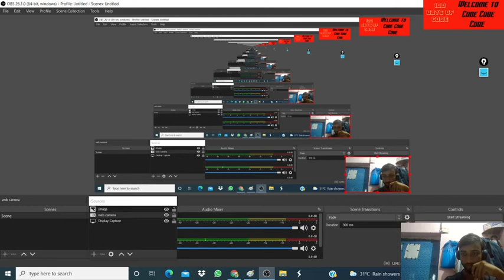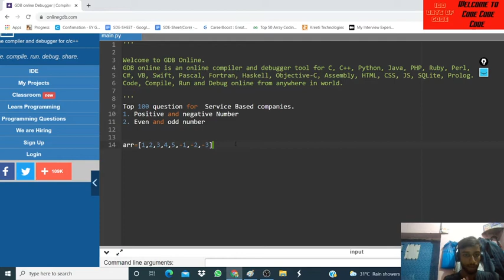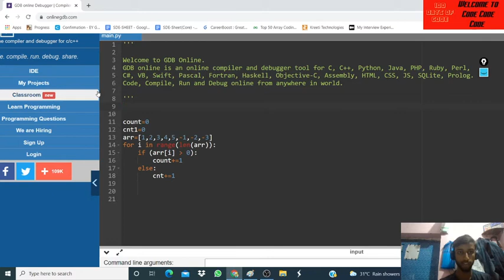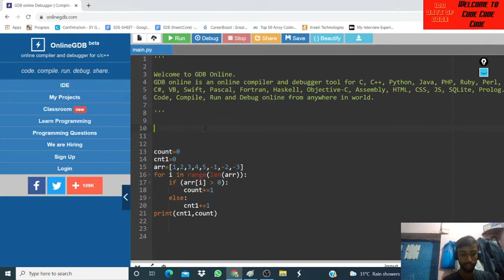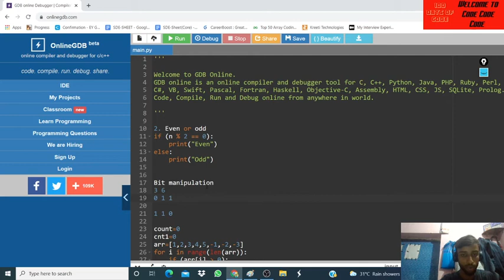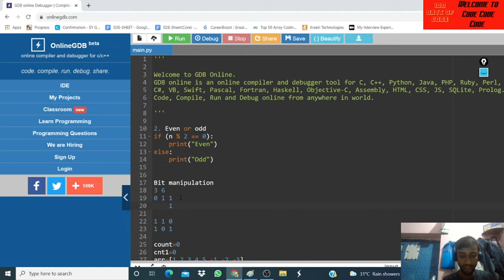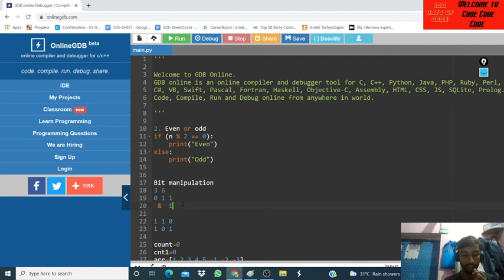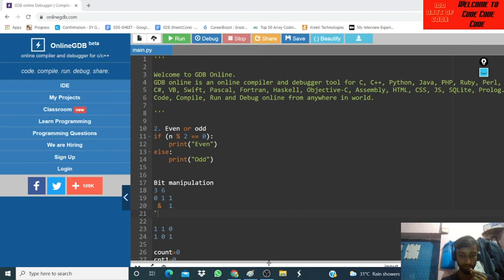TOP 100 CODING QUESTIONS FOR SERVICE BASED COMPANIES | SERIES | day 17th of 100daysofplacement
Hello Everyone In this video, we discussed the Top 100 Coding question series of service based companies.